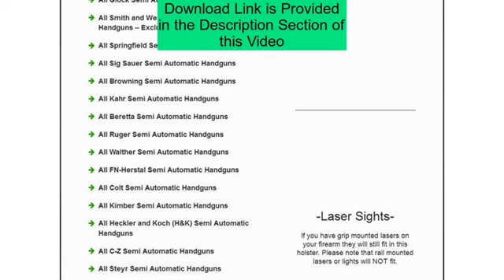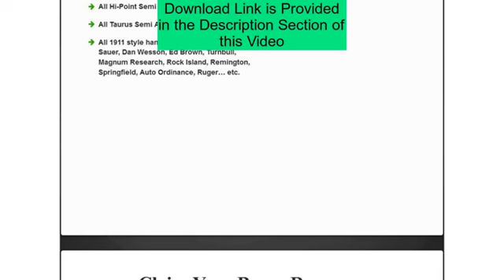Concealed Carry Brave Response Gun Holster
The Holster That is Changing the CCW Industry
Please note that in order to guarantee delivery by Christmas orders must be placed by December 18th.
ClickBank is the retailer of products on this site. CLICKBANK® is a registered trademark of Click Sales, Inc., a Delaware corporation located at 917 S. Lusk Street, Suite 200, Boise Idaho, 83706, USA and used by permission. ClickBank's role as retailer does not constitute an endorsement, approval or review of these products or any claim, statement or opinion used in promotion of these products.
With the number of holsters already on the market I had a hard time believing that anyone could truly do anything unique but this holster proved me wrong. This month one of our instructors has finally made available to the public the Brave Response Holster. Here are a few things that make this holster revolutionary:

 It doesn’t have to be hooked or clipped to your belt, boot, or anything. The built in waistband goes around your torso like a belt
 As a waist band holster it can be as shallow or as deep of concealment as you want or as your pants allow

 Its a one size fits all holster meaning that you only need to buy one and it will work for ALL your semi-automatic handguns

 It holds up to 3 spare magazines along with the gun!!! Or two spare magazines and a flashlight...
 It takes less time to put on and it conceals better without printing than any holster on the market
 It will fit any waist up to 54 inches
 It will allow for grip mounted lasers but NOT rail mounted lasers

 All Glock Semi Automatic Handguns

 All Smith and Wesson Semi Automatic Handguns – Excluding C.O.R.E. Models

 All Springfield Semi Automatic Handguns

 All Sig Sauer Semi Automatic Handguns

 All Browning Semi Automatic Handguns

 All Kahr Semi Automatic Handguns

 All Beretta Semi Automatic Handguns

 All Ruger Semi